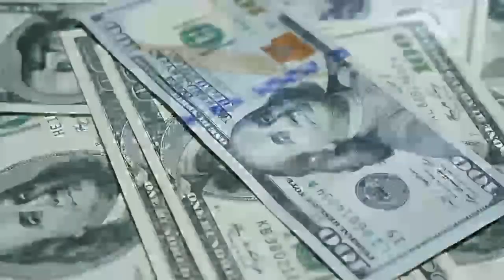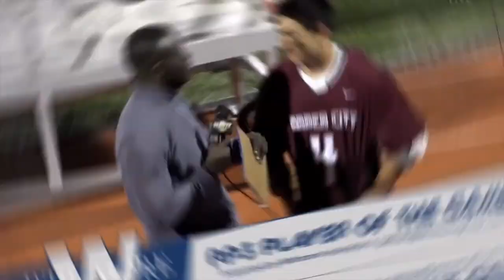Brockport vs Newark | Boys Lacrosse | 4/18